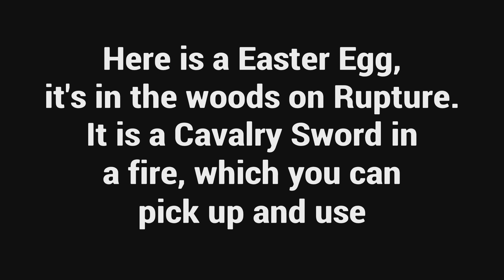Streaming Highlights 16 - Battlefield 1